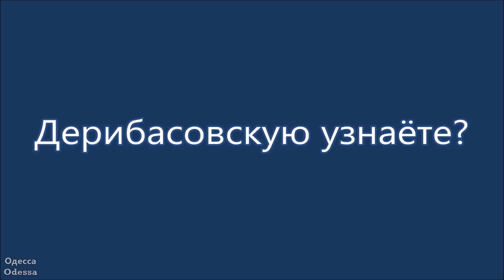Одесса. Ежи на Дерибасовской. 7 марта 2022.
7 марта 2022 г. Одесса. Ежи на Дерибасовской.